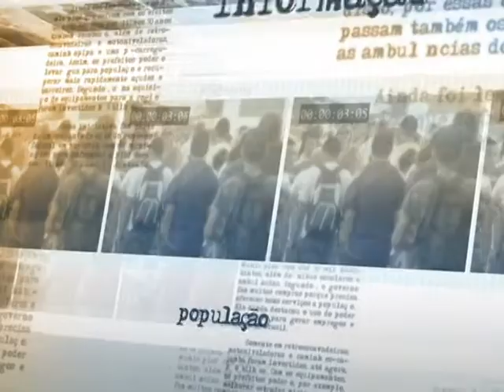Operação Rodovida Semana Santa começa nesta quinta-feira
DIRETO DA FONTE - 16.04.14: O ministro da Justiça, José Eduardo Cardozo, falou com a imprensa nesta quarta-feira (16) no lançamento da edição 2014 da Operação Rodovida Semana Santa. A mobilização começa nesta quinta-feira (17) e segue até segunda-feira (21), quando é comemorado o feriado de Tiradentes. De acordo com o ministro, a operação tem conseguido reduzir o número de acidentes de trânsito nos últimos anos, com ajuda do Pacto Nacional para Redução de Acidentes, mas a participação e conscientização da sociedade é essencial para diminuir as mortes e colisões. Cardozo lembrou que a população deve obedecer as normas de trânsito para garantir um feriado seguro a todos.